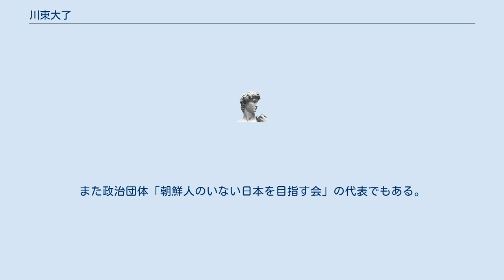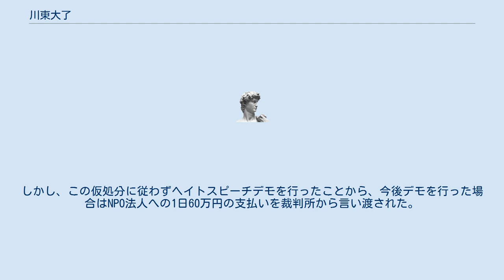川東大了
維新政党・新風
川東 大了（かわひがし だいりょう、1971年7月3日 - ）は、日本の政治活動家。
日本国民党政策委員長。
在日特権を許さない市民の会（在特会）前副会長。
本業は電気工事業で大阪府枚方市在住。
チーム関西四天王の一人。
2012年4月1日まで在特会大阪支部長、2012年6月11日まで在特会副会長を務めていた。
現在は葛飾区議会議員・鈴木信行が代表を務める日本国民党の政策委員長として活動している。
また政治団体「朝鮮人のいない日本を目指す会」の代表でもある。
 “特定アジア”人、同和地区出身者などを「反日左翼」として、それらに反意的な感情を持っており、しばしばそれが過激な発言という形で表されることがある。
現在の主な活動は在特会が西日本で実施しているデモ活動や行動する保守関連団体の関西支部が結集して成り立ったチーム関西の保守系市民運動であり、在特会関西（大阪）支部長であった川東は、しばしば現場で他の参加者を誘導したり指示するなどといった形で中心的な役割を果たしていた。
 2015年4月には、維新政党・新風の公認候補として大阪府枚方市の市議会議員選挙に出馬したが、1226票で落選した。
 2017年に維新政党・新風 東京都本部を母体とした日本国民党の旗揚げに参加、新風から除名された。
 2018年に日本国民党の政策委員長に就任した。
 2019年4月の大阪府枚方市の市議会議員選挙に日本国民党の推薦候補として出馬し、973票で落選。
 川東自身は判決前に「水平社博物館にも街宣をしたかったが、これも色々な事情があって、出来なかった。けど、判決が出たら、又、やるからねw（告知は出さずに、一人で行くけど）」「とりあえず、30万以下なら（俺の中で）『勝利』としている」と発言していたが、この判決に控訴せず、150万円の慰謝料を月1000円の割賦で払い続けた。
なお、2012年8月3日現在、1万1000円しか払っていないことについては原告側の弁護士から非難を受け、150万円を一括で払わなければ強制執行をかけると通告されていたが、川東は「生活の為の費用を差し引くと、月に1000円の支払いが限度の状況です。強制執行をされて納得されるのでしたら、どうぞ、強制執行をされて結構です」と返答していた。
しかしその後、同年8月30日に水平社博物館が生命保険金支払請求権と預金債権の差し押さえを実行し、遅延損害金などを含む156万249円を回収。
川東自身は「俺の損害賠償が全部、解消したので、本当は「ありがとう」になるのかもしれないが、全然、ありがたくない」「何にせよ、寄付金で助けて貰っておいて、自分は多額のお金を敵に渡してしまった事は事実・・・本当に申し訳ない」と発言している。
 川東はまた、判決後に「誇りあり、そして、感謝するご先祖様が「人攫い」「強姦魔」であるとする歴史捏造の企画展を開催した水平社博物館に「ドエッタども、文句あったら出て来い」と抗議の活動を行った事も、私にとっては日本人として、漢として何ら恥ずかしい事はない事である」とも発言している。
さらに、「8月中には水平社博物館に行きたい」「歴史捏造があれば、差別の無い社会の実現の為に、歴史捏造を糺す行動を起こす」「何度、訴えられて、何度、敗訴しても、誇りある我がご先祖様を侮辱されれば、相手がチョンコであれチャンコロであれ、ど糞エッタであれ、黙っている事はない」と、再び水平社博物館で街宣をおこなうことを示唆。
11月3日に再び街宣活動をおこなおうとして水平社博物館前に現れ、奈良県警に阻止された。
このため「今回の失敗を踏まえ、今後は事前に警察に連絡を入れる事はせずに、街宣に行きます。12月4日～16日の間は、行きませんので、これだけサービスで教えてあげます」と発言していた。
その後、同年12月29日、年末休館中の水平社博物館の前に現れ、街宣活動をおこなおうとしたところ、やはり奈良県警に阻止されたことを報告している。
 2013年1月22日、水平社博物館前での街宣を再度実行、このとき「（奈良県警から）終始、つきまとい行為をされ、身体に対する害悪の告知を受けた」と述べ、当日の演説を録音したmp3ファイルを公開している。
 鶴橋防犯パトロールと称してデモを企画するも、近隣のNPO法人からの申し立てにより、NPO法人の半径600m内でのデモ禁止の仮処分を大阪地裁から言い渡された。
しかし...